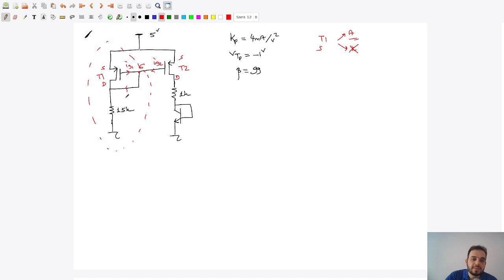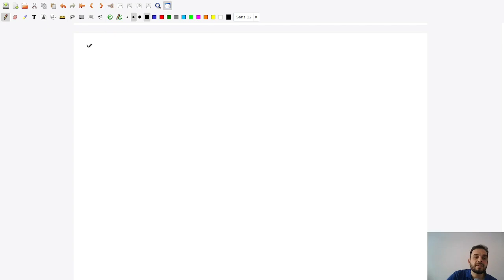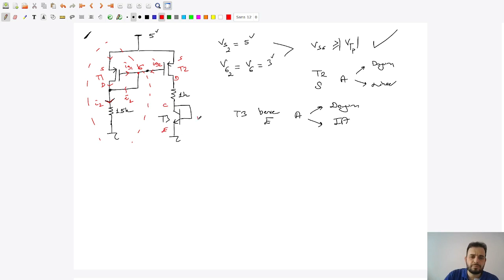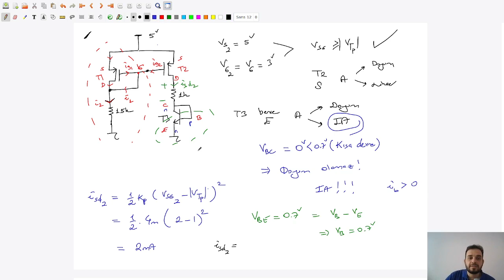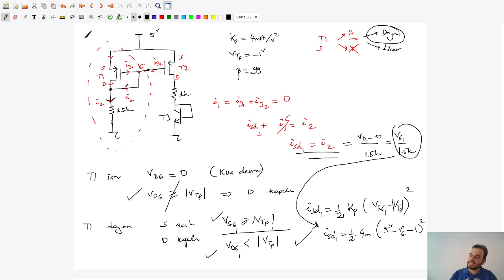Yariiletken Devre Elemanlari Ders 34/40 (BJT, MOSFET Karışık Sorular)